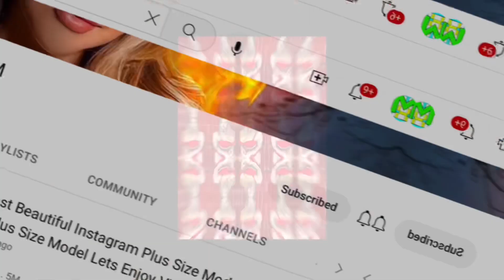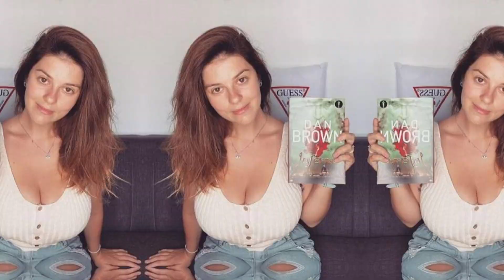Who is Mady Gio? Age, Height, Family, Net Worth, Boyfriend, Nationality, Birthplace, Zodiac Sign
Fashion plus